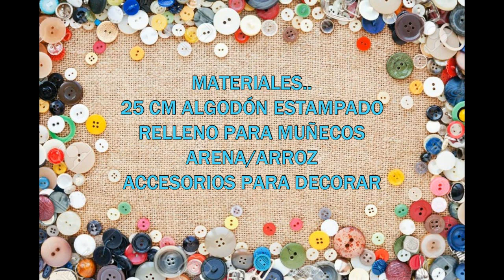TUTORIAL GATICO ALFILETERO